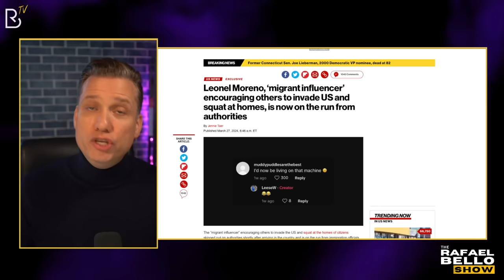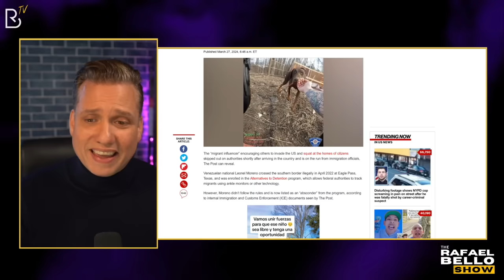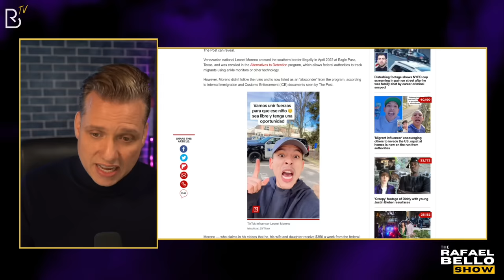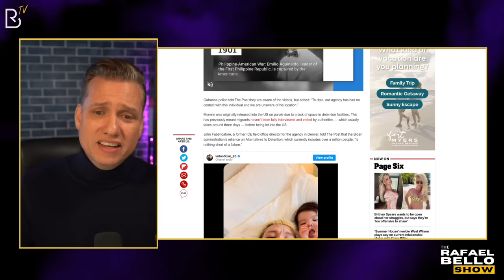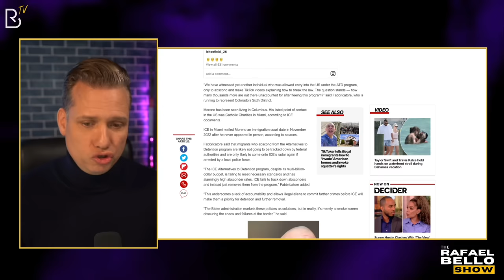URGENTE: LEITO OFICIAL SERÁ DEPORTADO. ICE busca al TikToker venezolano Leonel Moreno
Únete a nuestro canal en whatsapp. Entra aquí y conectemos por whatsapp!! Dale click: 👇🏼